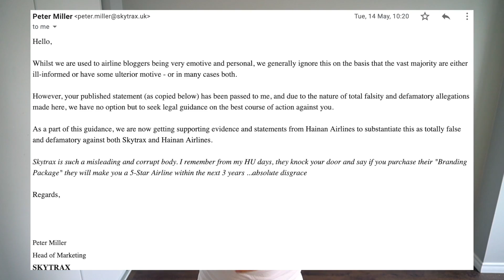MY BRUTALLY HONEST SKYTRAX aka SCAMTRAX REVIEW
The truth about Scamtrax aka Skytrax.